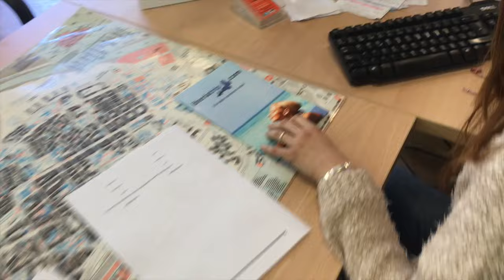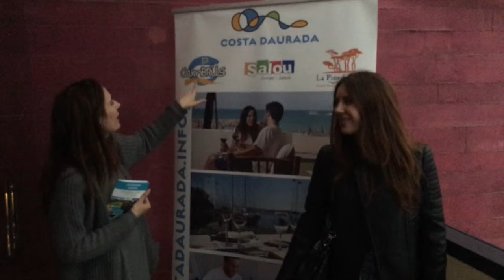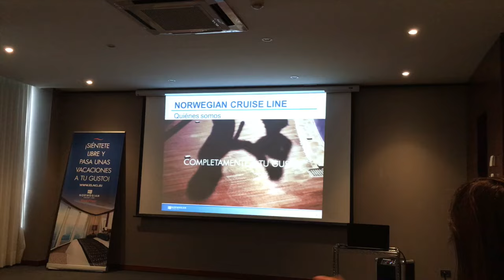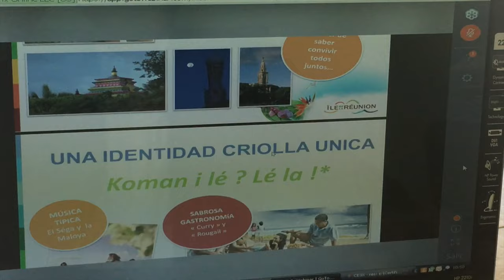Vuelta al trabajo. Vlog de la semana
Este vídeo es sobre Vuelta al trabajo. Vlog de la semana